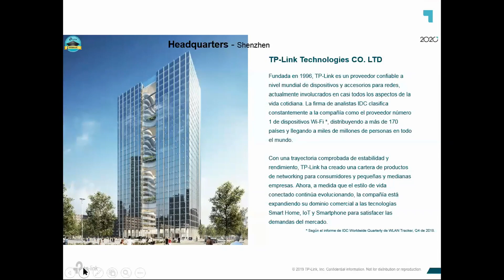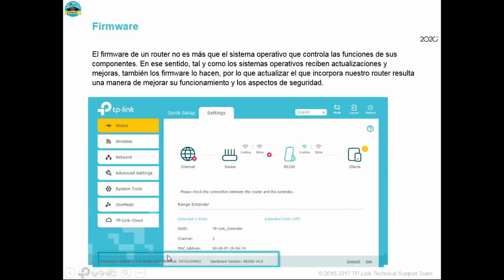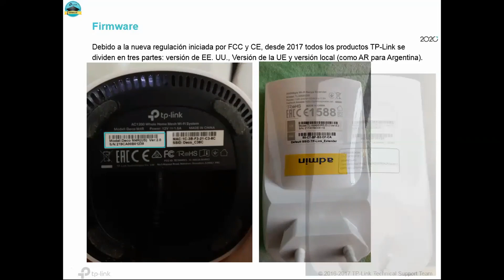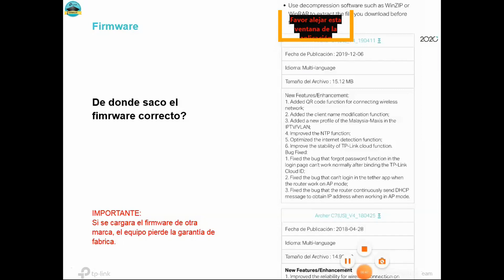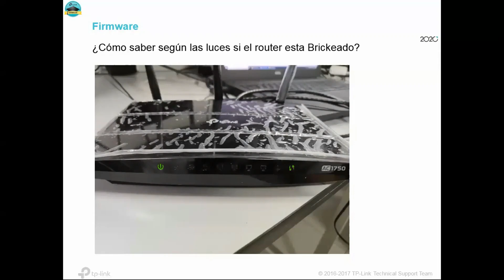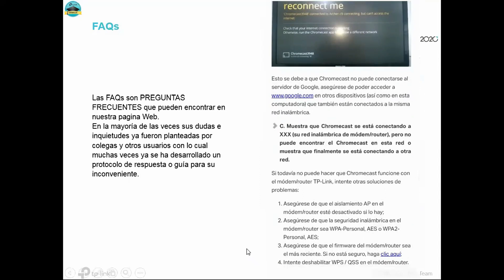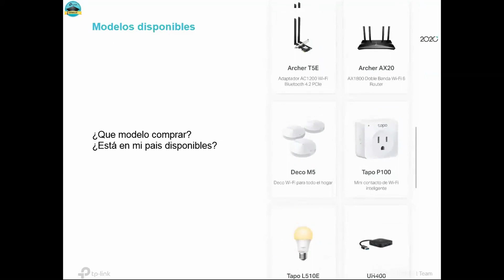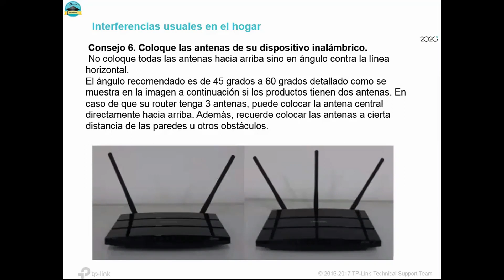TP-Link SOHO - TIPs Domésticos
Descripción
Lo invitamos a participar de esta jornada de entrenamiento.

TP-Link - La compañía N° 1 en WLAN a nivel mundial.

En esta jornada podrá participar de un entrenamiento sencillo para ayudarlo con algunas tareas comunes para poder manejarse apropiadamente con equipos de networking en su propia casa.
Por ejemplo aprenderá a ubicar un Firmware que es y cómo actualizarlo, también se explicaran los punto más comúnmente consultados para que pueda entenderlos de la mano de un profesional que le dará muchas herramientas para que lo ayuden a solucionar sus propios inconvenientes sin la necesidad de llamar a un técnico a domicilio.

───▄▄██▌█ .Conozca nuestro calendario. █